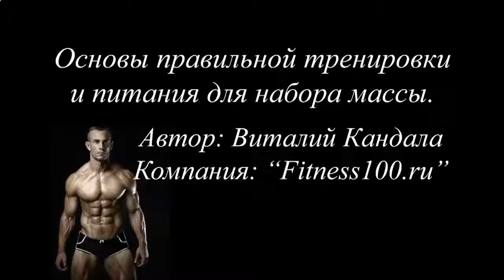ПРЕПАРАТЫ ДЛЯ БЫСТРОГО РОСТА МЫШЦ